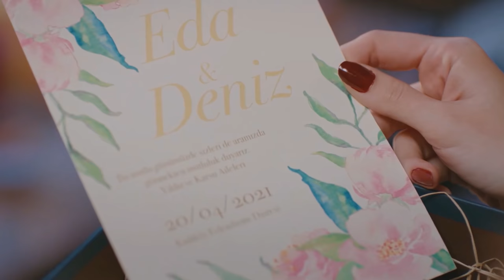Sen Çal Kapımı Cinematography (Ep31)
The aesthetics of SCK cinematography in Episode 31

TV series: Sen Çal Kapımı
Song: Lights and Motion - Glaciers